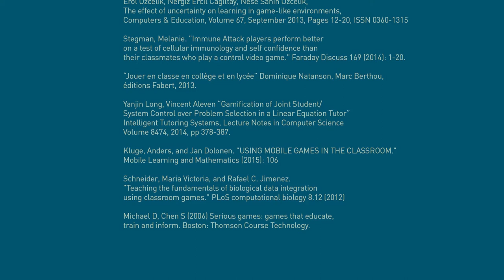Jeux et cerveau